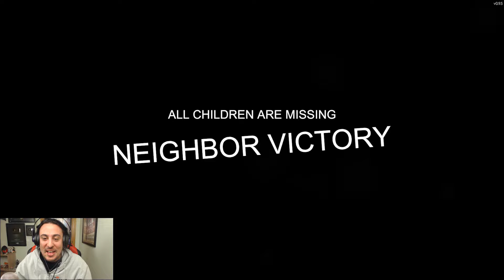SOY UN REGALO DE NAVIDAD! TOMA SUSTO! SECRET NEIGHBOR NUEVO DLC.